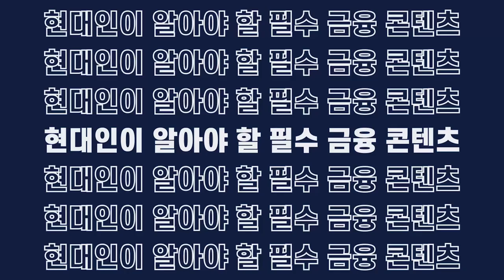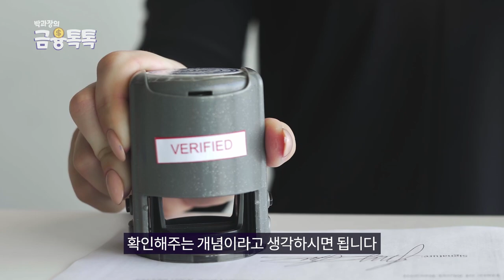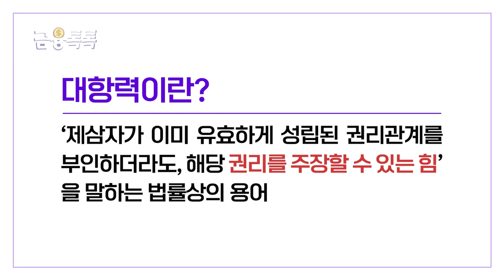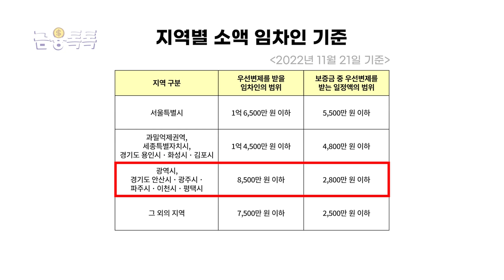전세, 월세 계약 전 기본 용어는 꼭 알고가세요!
전편에서 전세보증보험에 대해 설명해 드렸죠?
생소한 단어들이 나와서 이해하기 어려우셨던 분 있으실 것 같은데요?
오늘 영상을 통해 이 생소한 단어들의 뜻은 무엇이고,
어떻게 작용하는지 한번 알아보겠습니다!

00:00 - 인트로
00:18 - 오늘의 주제
00:40 - 주택인도
00:54 - 전입신고
01:08 - 확정일자
01:56 - 대항력
02:22 - 우선변제권
03:09 - 최우선변제권
03:49 - 아웃트로